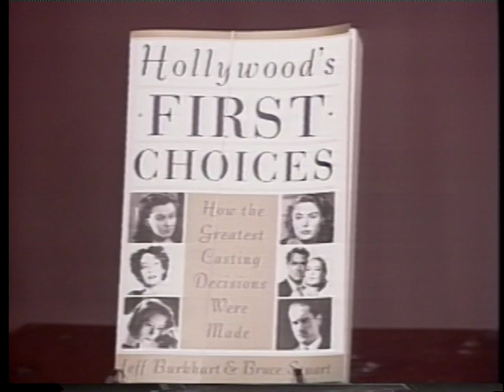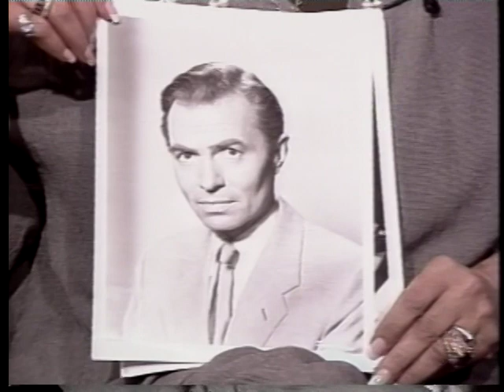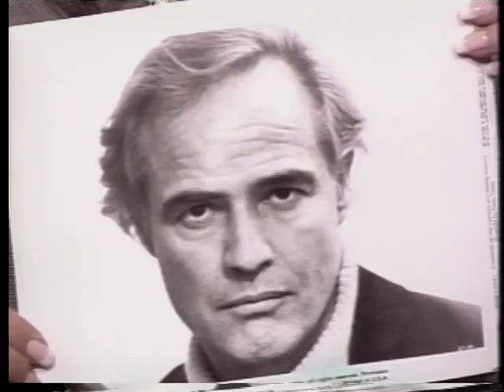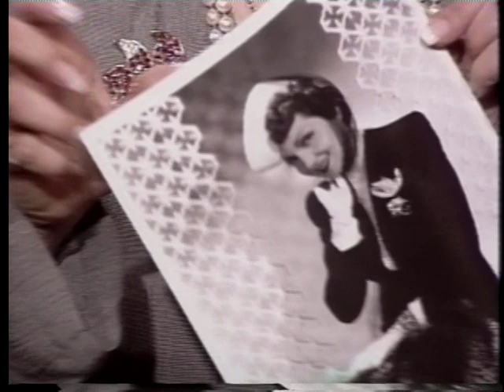Joan Quinn Profiles: Jeff Burkhart and Susie Tompkins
Joan Quinn interviews author Jeff Burkhart and designer Susie Tompkins.  This show was produced May 19th, 1994.